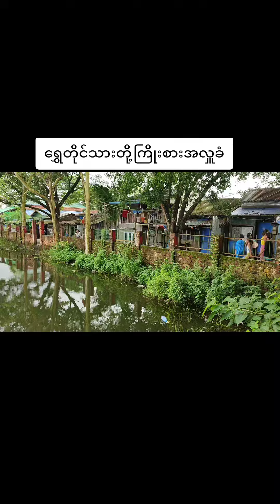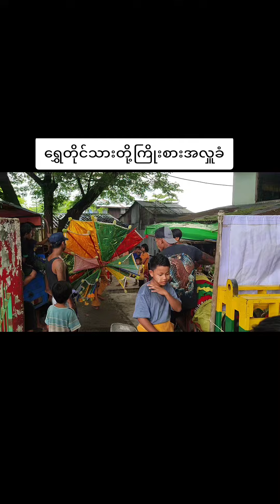September 22, 2024